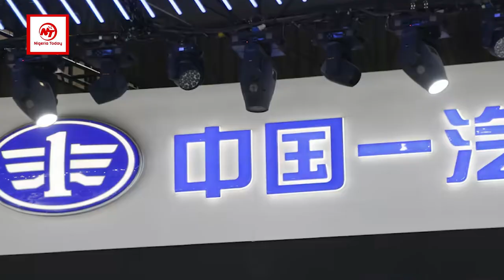Chinese carmaker, FAW Group starts 2024 with record-breaking sales